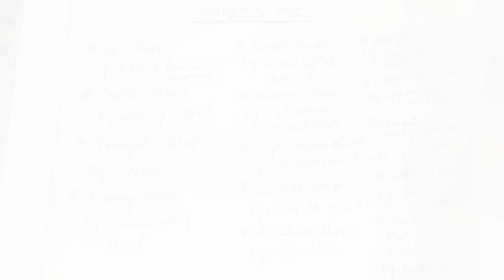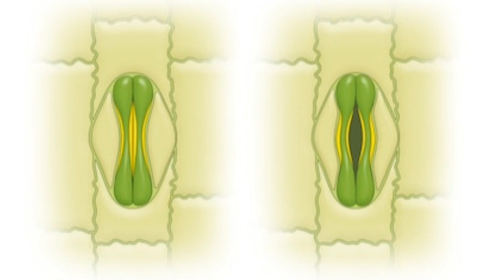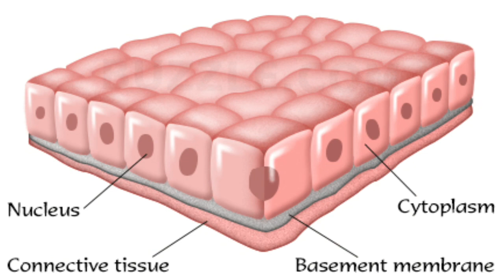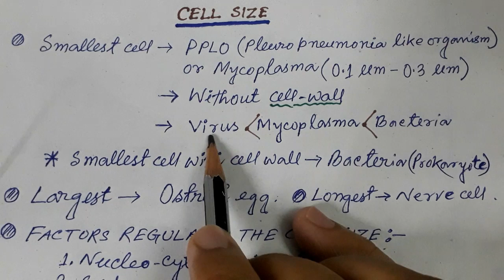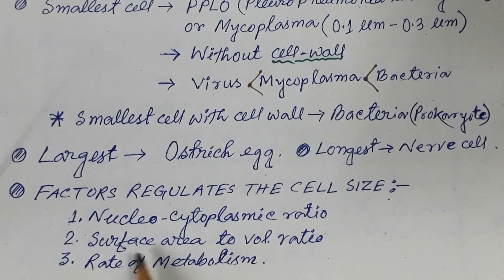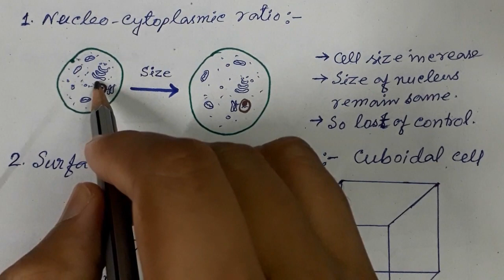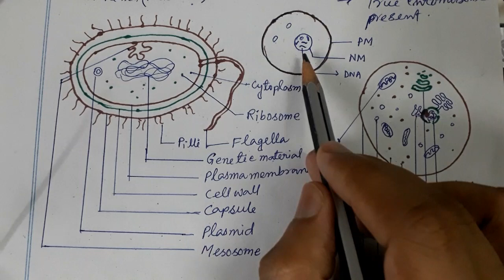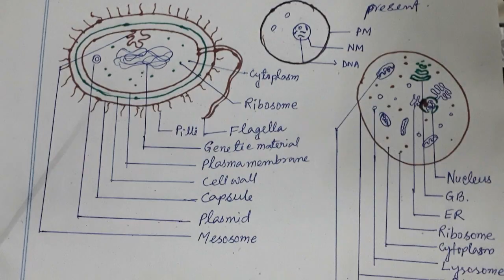Cell-The Unit Of Life-Shapes, Size & Types